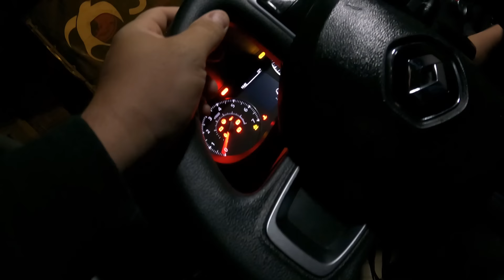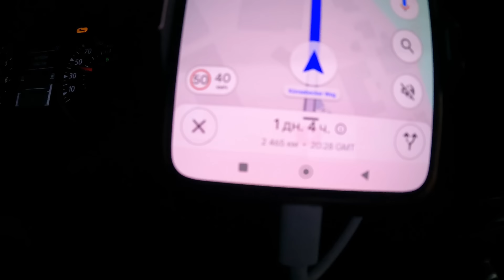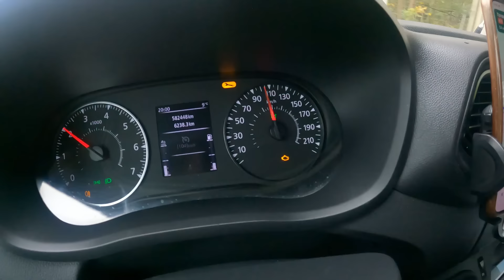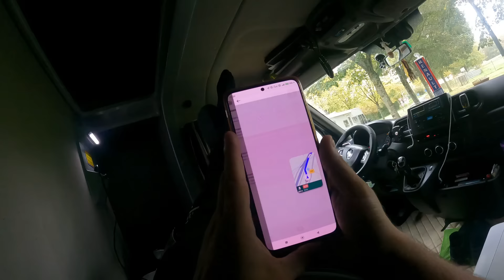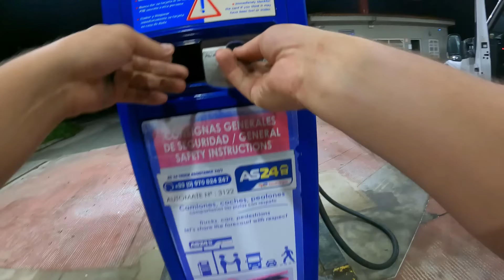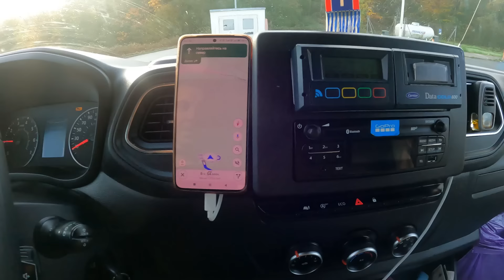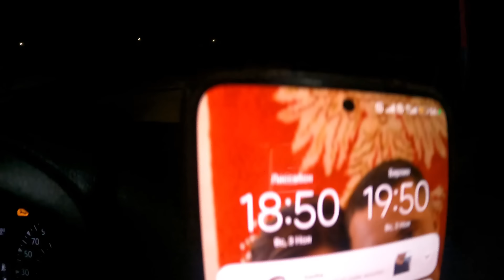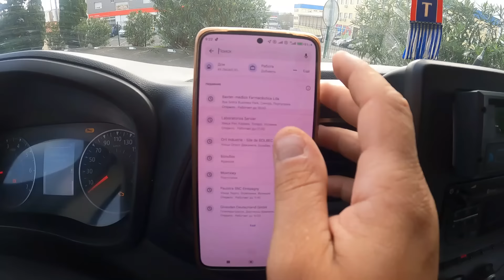Логісти засипають завантаженями| Немає часу на відпочинок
Скажені пробіги останнім часом в мене на бусі холодильнику,логісти засипають по повній.

Группа в теллеграм . Або по назві:Driver Diary-подавайте заявку і я прийму її,та добавлю вас до нашої спілки,де знаходиться вже більше ніж 500 чоловік.